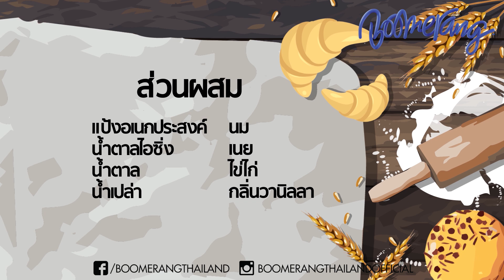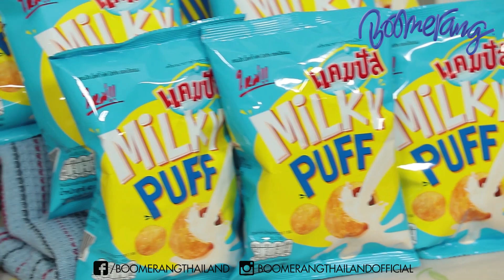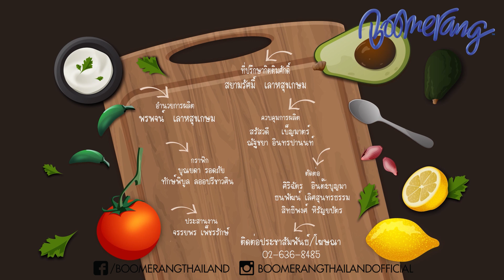TINY RECIPE EP.178 ตอน ทาร์ตนมสด